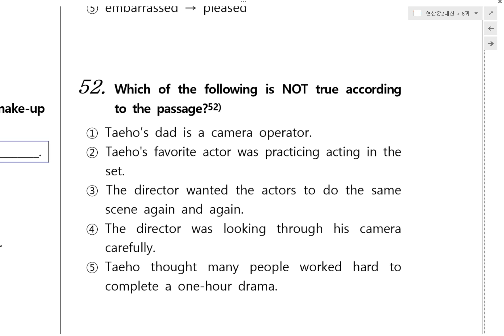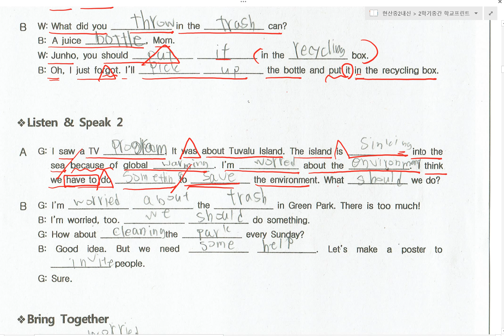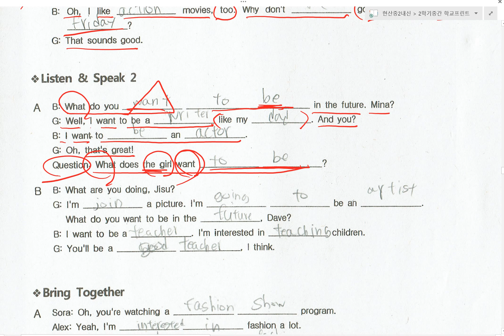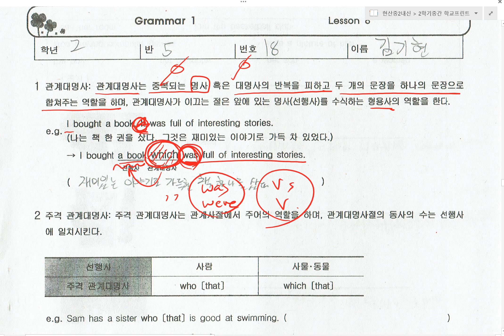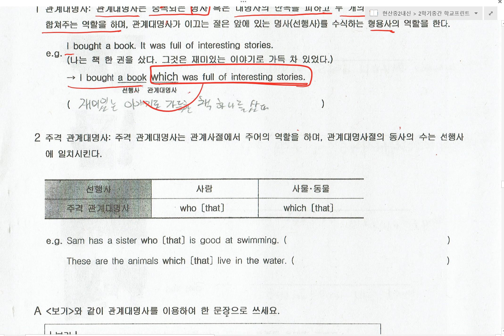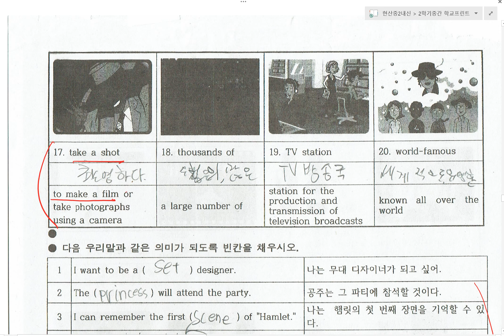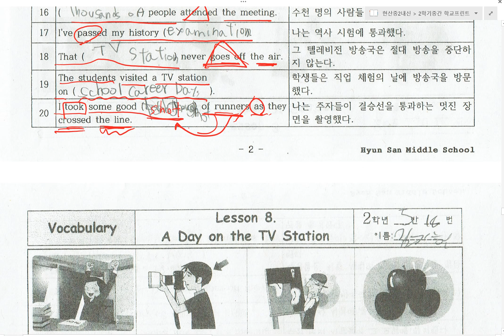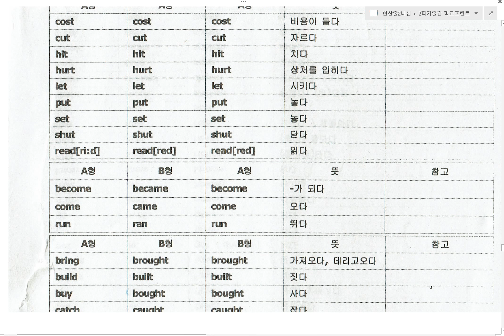중2천재이재영7,8과 단어, 문법프린트 (현산중)